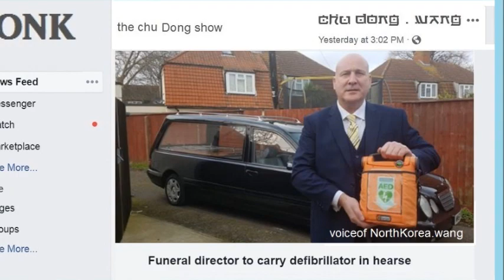you're so vain, carLy simon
1972 carly simon.